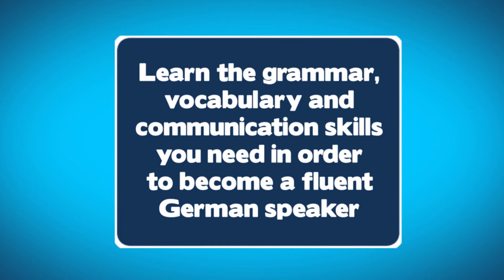Learn German Online: A Complete Course for Beginners